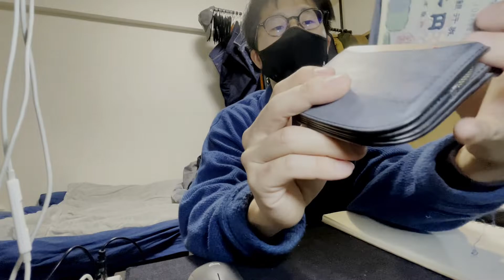slowのコードバンミニウォレット 経年変化 6か月目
スロウのシェルコードバン×イングラサットのエイジング報告になります。
6か月目に突入しました。
また、コードバンのお手入れについて持論を語りましたので、